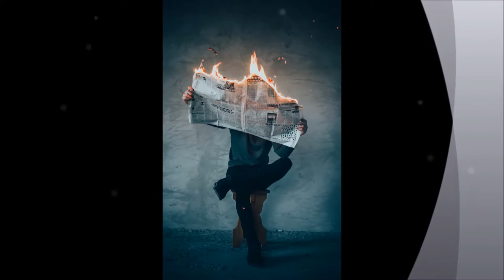Daudyx Music Vlog - Serenity by Aakash Gandhi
My Music Vlog Serenity by Aakash Gandhi